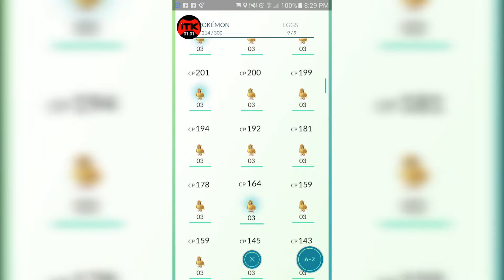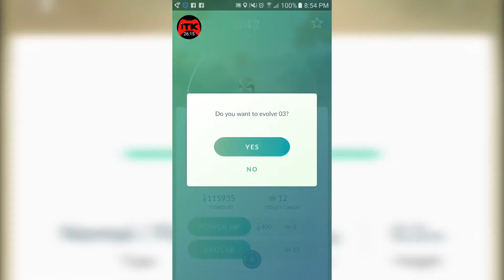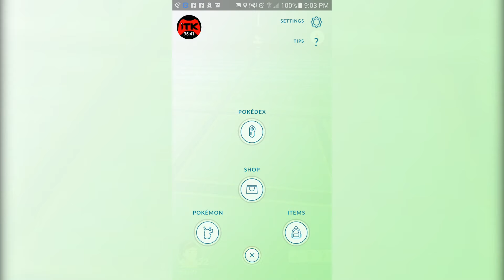Pokemon GO - Evolution Party (w/ Lucky Egg)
With a 30-minute time limit per egg, you gotta know how to maximize the experience value each egg grants! Allow me to demonstrate!